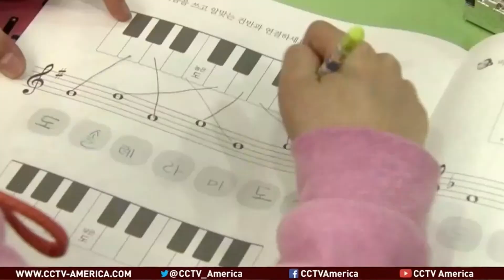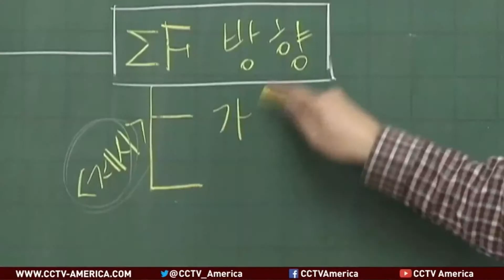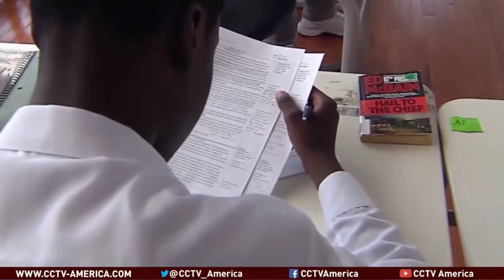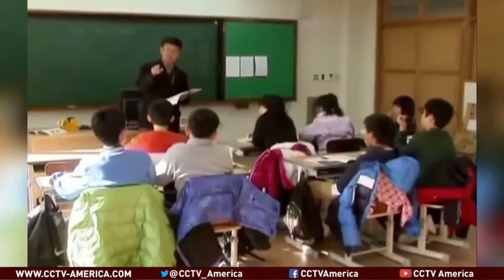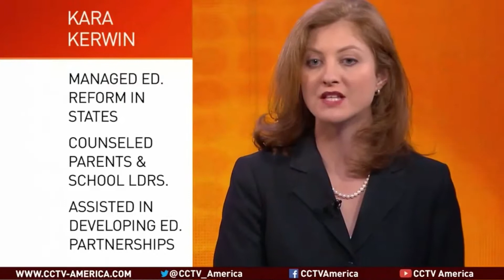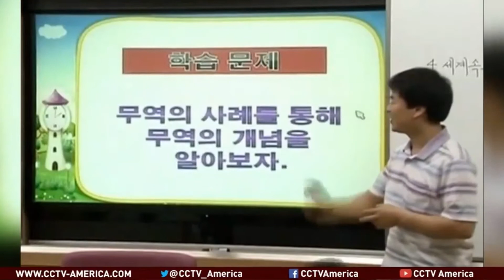The American Education Crisis (2014)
CER President Kara Kerwin discusses the education crisis in America and speaks to the need for reform.

Those who don't know history are doomed to repeat it.

Introducing Education Reform University! The nation's premiere and only institution for higher learning in EdReform.

CER is the destination and, since 1993, the leading voice and advocate for lasting, substantive and structural education reform in the U.S.